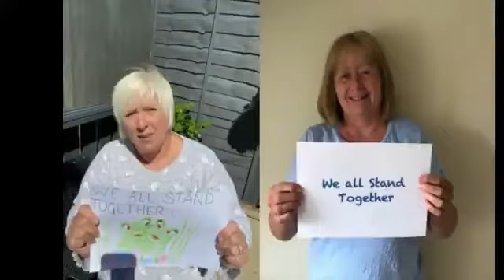The Chiltern School Staff Frog Chorus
The Chiltern School Staff singing and signing The Frog Song